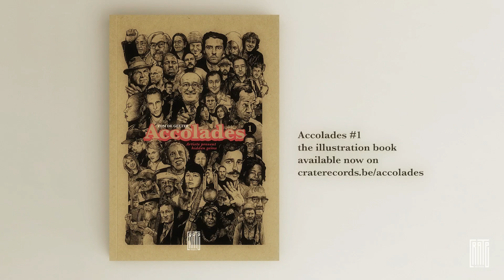Thao Nguyen on Diep Tran | Accolades Ep 81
In episode 81 I talk to Singer-songwriter Thao Nguyen about Diep Tran, a Vietnamese-American chef best known for running the award-winning Good Girl Dinette in Highland Park, Los Angeles. She co-authored The Red Boat Fish Sauce Cookbook, chosen as NPR’s 2021 Books We Love. In addition to Food & Wine, she has been featured The New York Times, Los Angeles Times, Lucky Peach, Saveur, and others.

Timecode
0:00 Intro
0:17 Episode 81
1:25 Interview about Diep Tran with Thao Nguyen